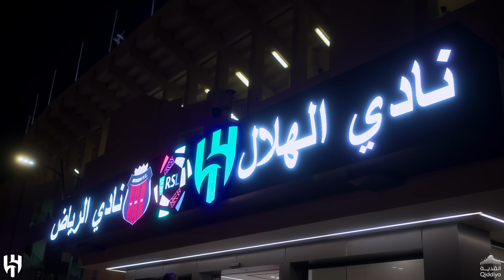سداسيـة وظهـور أول.. هُنـا القصـة 💙🤩